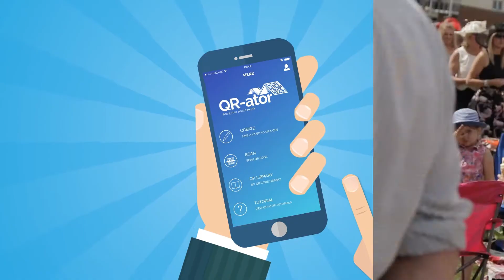Yorkshire Video Production Showreel - Big Zoo Media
We’re Big Zoo Media, a Yorkshire based video production company, creating engaging video, animations and motion graphics for a wide range of businesses across the UK.

Are you ready to begin creating the ideal video for your business? Good, we’re raring to get going too.

Whether it’s a social media marketing campaign, a way to improve internal communications within your company or a video that explains exactly why people need your unique service or product, take the first step to creating the perfect video by contacting us for your FREE QUOTE today.

To find out more about Big Zoo Media and how we can help your business with engaging media content, have a look at our